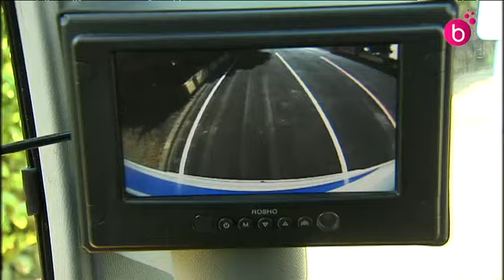Aire de réglage des rétroviseurs pour poids lourds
La Région bruxelloise et l'IBSR inaugurent la première iare de réglage pour rétroviseurs des poids lourds et autocars afin de remédier au problème de l'angle mort.